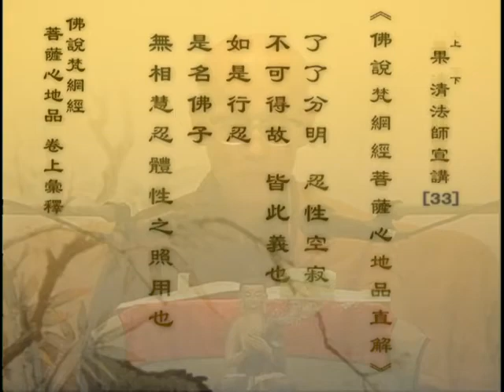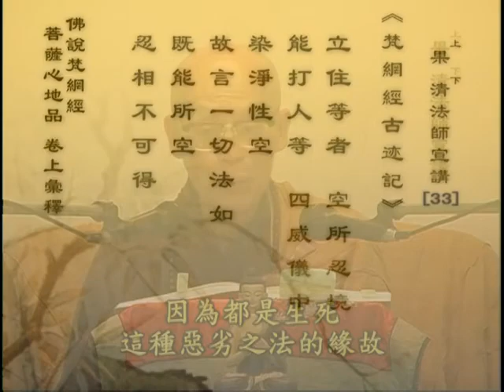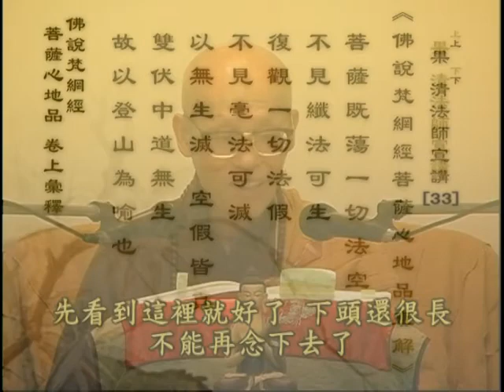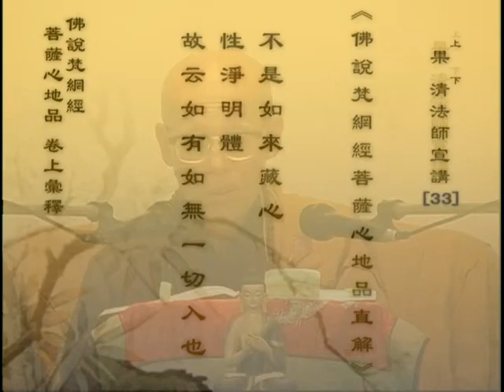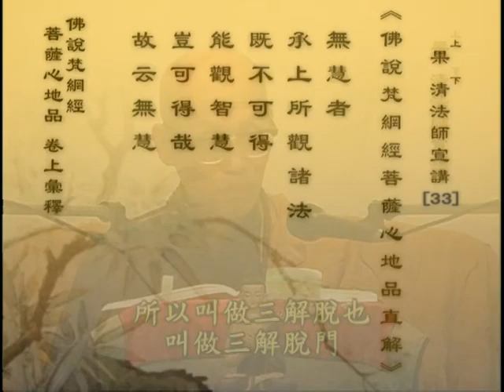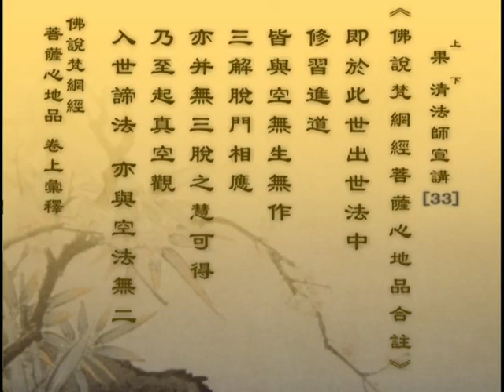第 33 集《佛说梵网经菩萨戒心地品》卷上汇释 果清律师 宣讲